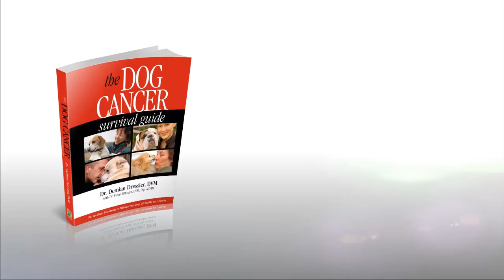What to Know About Mast Cell Tumors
Dr. Ettinger and Dr. Dressler talk about the detection, diagnosis, and Full Spectrum Care Approach to treatment of mast cell tumors in dogs.

Topics Covered:
Signs and Symptoms of Mast Cell Tumors
Difficulty in diagnosing Mast Cell Tumors
Conventional Treatments: Surgery and Chemotherapy
How to address Mast Cell Tumors with a Full Spectrum strategy

Get to know today's guests:
Sue Ettinger, DVM, Dip. ACVIM (Oncology):